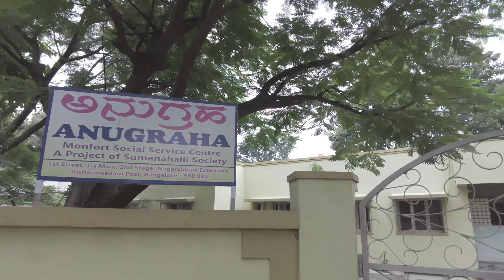Sumanahalli- Saphire Jubilee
A film about what Sumanahalli could do in 45 years to bring dignity to people with leprosy, HIV and disabilities.A video about what Sumanahalli could do in 45 years to bring dignity to people with leprosy, HIV and disabilities.